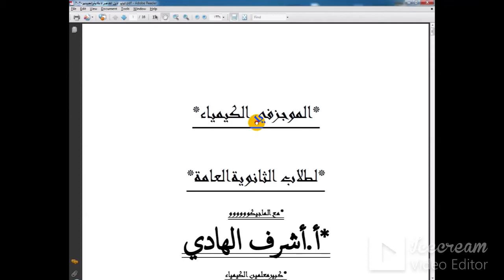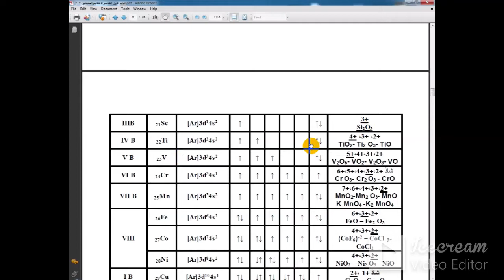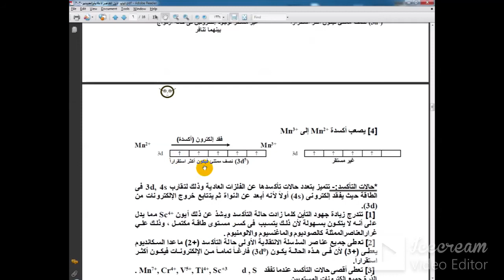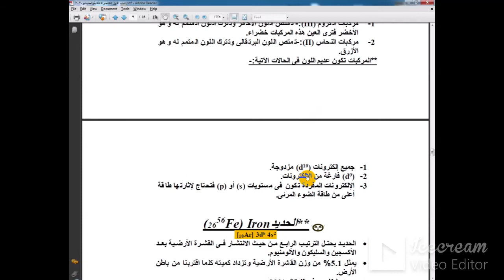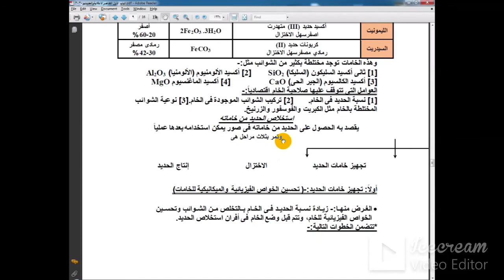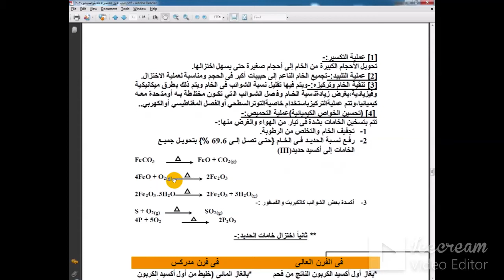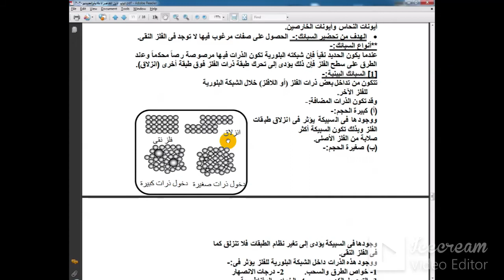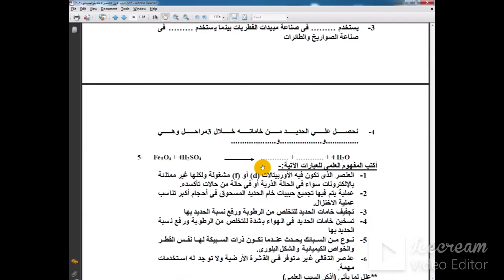الكيمياء3ث-مراجعة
مراجعه نهائيه كيمياء-امتحان اخترومقالي
مراجعه نهائيه
بث مباشر تعليمي لجميع طلاب الوطن العربي من المحيط للخليج المرحلة الثانوية والمتوسطة-امتحانات وشرح ومراجعات عامة ونهائية متخصصة بواسطة افضل كبارمعلمين مصروالوطن العربي لجميع المواد العلمية-كيمياء-فيزياء-احياء-رياضيات -لغات متنوعة عربي انجليزي فرنسي الماني ايطالي-صيني...الخ-كيمياكده👍😎تعليم وشرح وامتحانات كيمياكده👍😎!!
بث مباشرتعليمي لمقررومنهج الكيمياءللمرحلةالثانويةالعامة اخبارطريفه وذكاءاصطناعي-بث مباشروشرح وحل امتحانات الكترونيةحديثة لمقررات علم الكيمياء-بث مباشرتعليمي
كيمياءللمرحلة الثانويةالعامة_شرح وامتحانات الكترونيةحديثةلمقررات الكيمياءلصفوف المرحلةالثانويةالعامةوالازهرية
بث مباشرمنهج الكيمياءللمرحلةالثانوية لجميع الفرق مصري وسعودي-الكيمياءمركزالعلوم-الحساب الكيميائي-التحليل الكيميائي -الكيمياء العضوية-العناصر الانتقاليةوالحديد-بنية الذرة والجدول الدوري والروابط الكيميائية للمرحلة الثانوية العامة والازهرية ودول الخليج العربي. !!